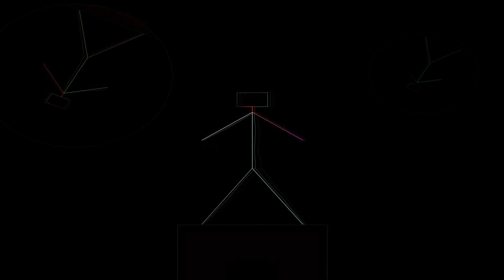Jay Doggs COME ON, BOUNCE!